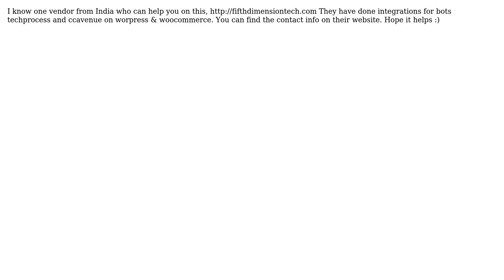Techprocess Payment Gateway Wordpress Plugin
With thanks & praise to God, and with thanks to the many people who have made this project possible! You are responsible for your own actions.